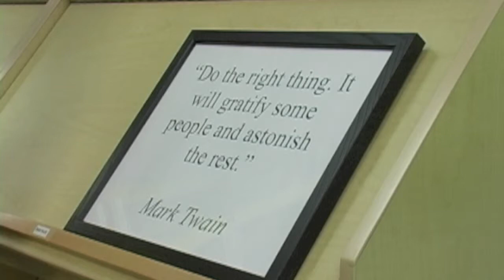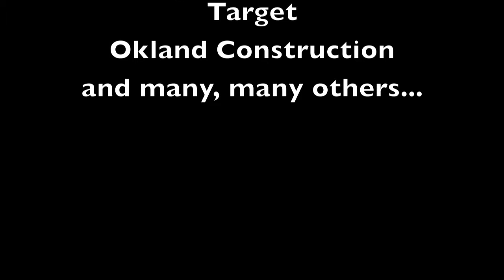Library Reveal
The Heart of America Foundation joined with Target to makeover the library at Lincoln Elementary School. Besides the new looks, the new library now has 2,000 new books, and each student was given seven books they could take home and add to their personal libraries.